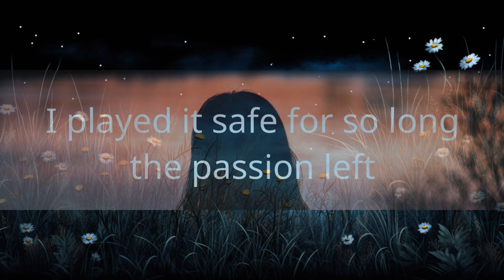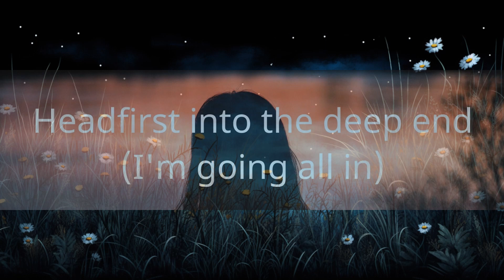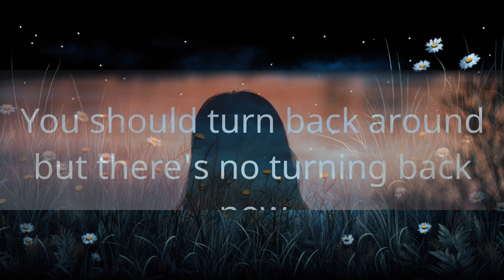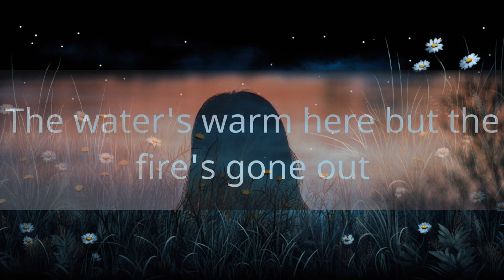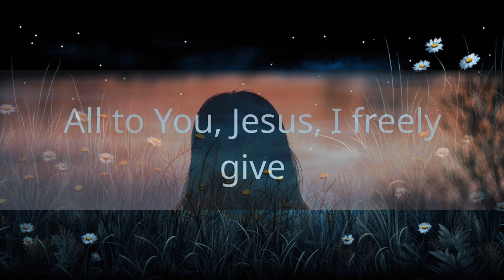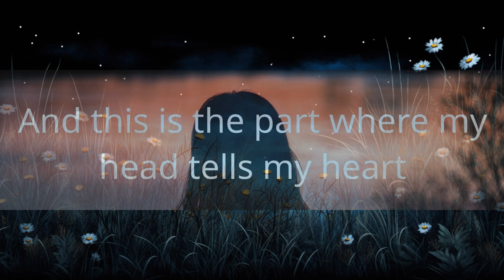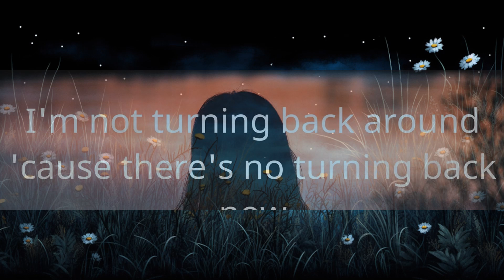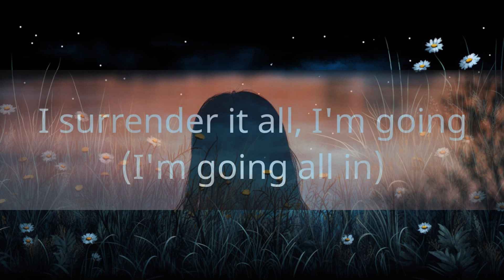Matthew West - All In (Lyrics) | 1 Hour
Matthew West - All In (Lyrics)
Christian song: All In Matthew West lyrics

[Lyrics]
"All In"

My feet are frozen on this middle ground
The water's warm here but the fire's gone out
I played it safe for so long the passion left
Turns out safe is just another word for regret
So, I step to the edge and I take a deep breath
We're all dying to live but we're all scared to death
And this is the part where my head tells my heart
You should turn back around but there's no turning back now
I'm going all in
Headfirst into the deep end
I hear You calling
And this time the fear won't win
I'm going, I'm going all in
(I'm going, I'm going)
I believe that one day I will see Your kingdom come
And I wanna hear You say, "Welcome home my child, well done"
I'm not turning back around 'cause there's no turning back now
All to You, Jesus, I freely give
As long as there's breath in these lungs I will live
With reckless abandon, my heart in Your hands
I surrender it all, I'm going (I'm going all in)
I'm going all in (I'm going all in)
Headfirst into the deep end (I'm going all in)
I hear You calling (I want in, I want in)

"Then shall the righteous shine forth as the sun in the kingdom of the Father." — Matthew 13:43